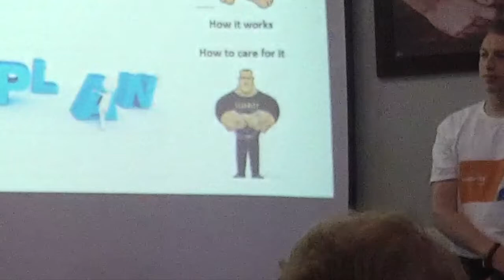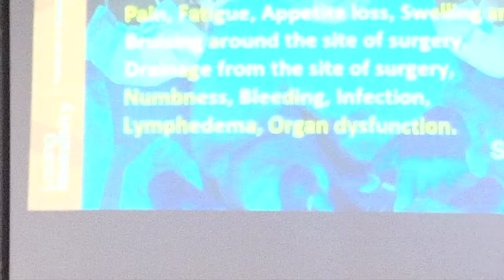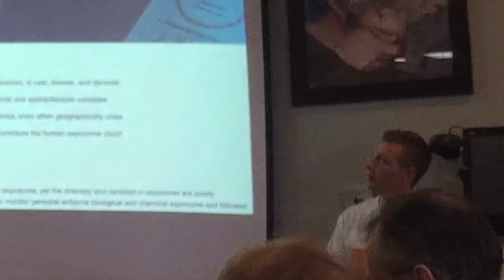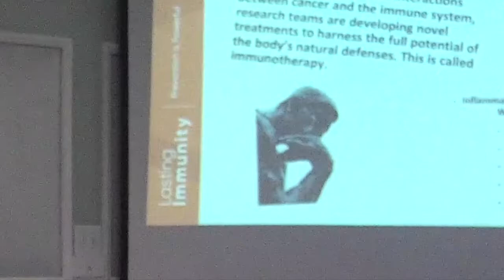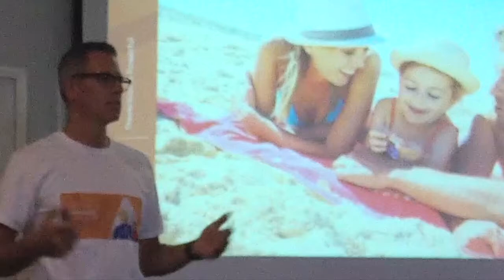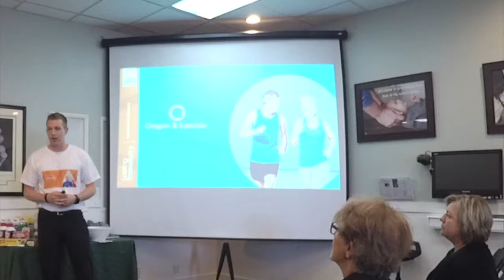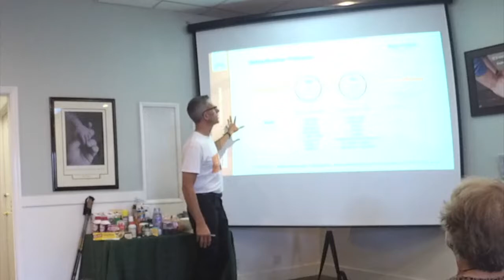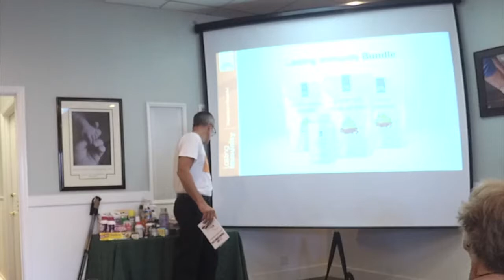Discover Chiropractic - Immunity Makeover 2018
Discover Chiropractic